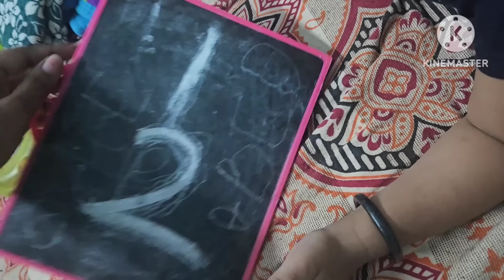Short video || ఒక 🎒 తీసుకువెళ్లాను పది 🎒 🛍 తీసుకువచ్చాను || ఇంటికి వచ్చేసా